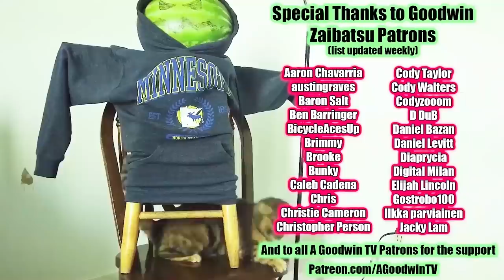Avatar LEGEND OF KORRA reaction season 2 episode 9: The Guide - Korra season 2 reaction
Avatar Legend of Korra is out on Netflix, and after watching and reacting to Avatar The Last Airbender, I have to see it,

In this video I will be reacting to Legend of Korra season 2 episode 9 The Guide.

In Legend of Korra s2e9, Tenzin struggles to help Korra enter the spirit world only to discover that there is someone more suited for the job.

Meanwhile, Unalaq makes contact with Vaatu, and Varrick does nothing wrong! He's innocent.